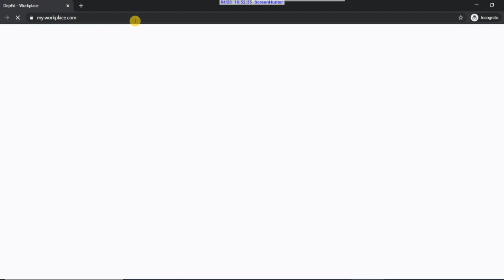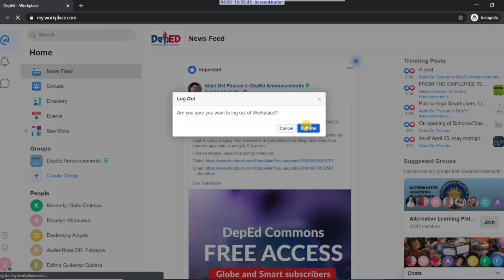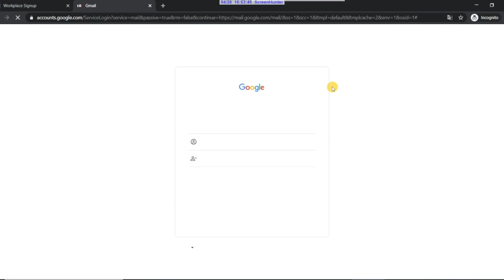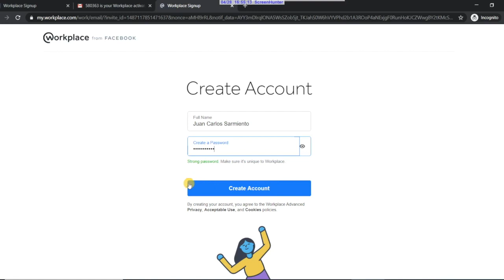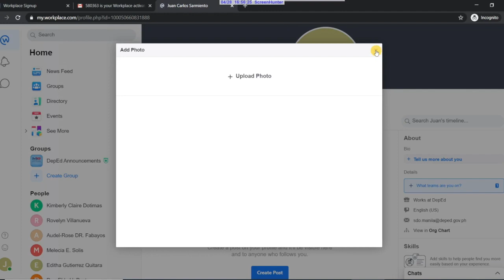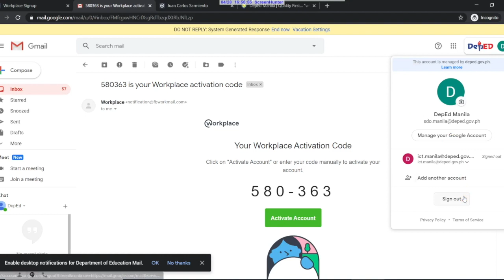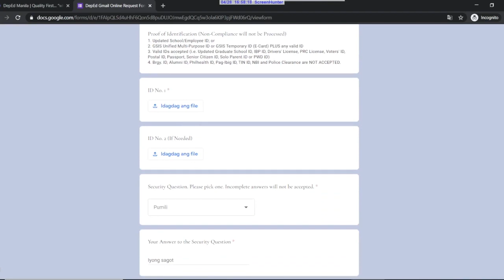HOW to CREATE YOUR FACEBOOK WORKPLACE ACCOUNT!!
This video is about HOW to CREATE YOUR FACEBOOK WORKPLACE ACCOUNT!!